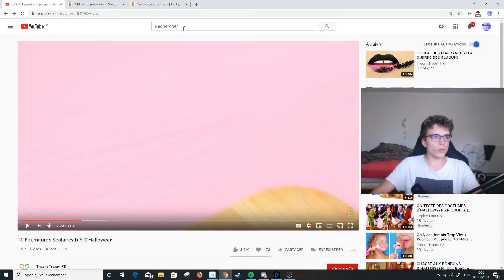CLAVIER #03 S02 - LAPIN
YO la mif, voici le dernière épisode de la saison 2 de clavier !
en espérant qu'il vous ait plus !

"le but est de casser le 4éme mur à chaque épisode,
C'EST PAS UNE SÉRIE NORMAL ?"

merci beaucoup pour le soutient a chaque épisode, peut etre une saison 3 mieux organisé, différente et plus longue LOOOOL
(making of sur la chaîne de clemlive un jour peut être si il a pas la flemme de faire le montage)